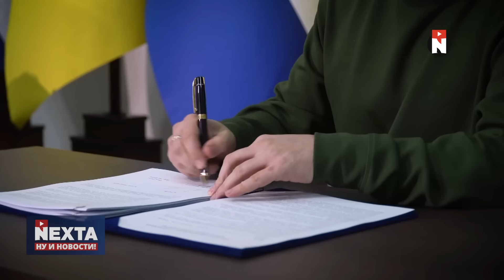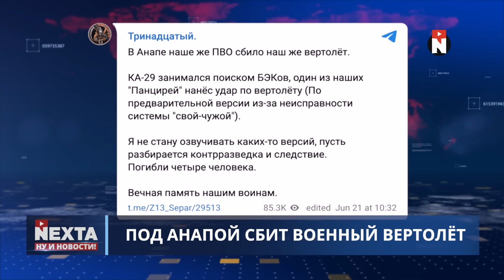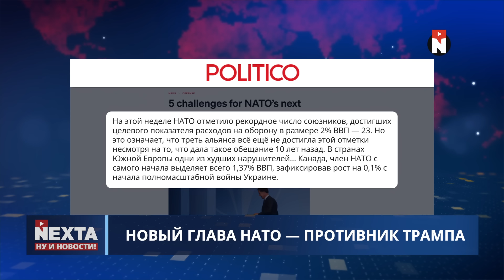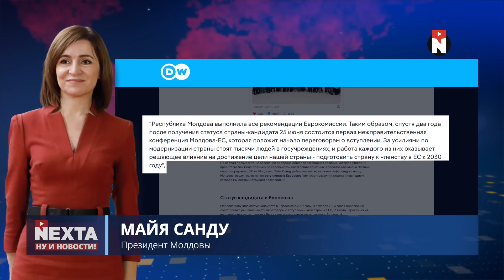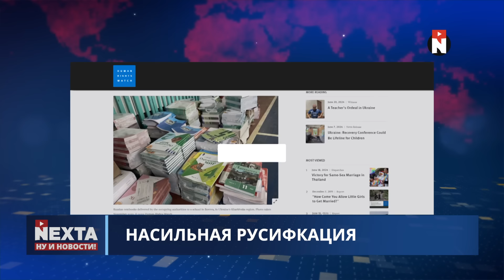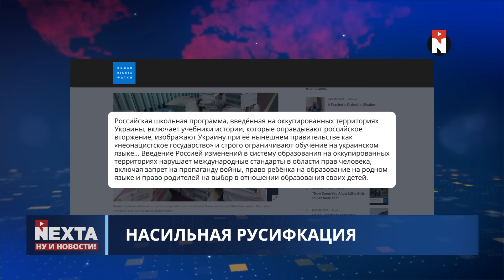Оккупанты сбили собственный вертолёт? / Глава НАТО против Трампа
00:00 Ну и новости!
01:35 Под Анапой сбит военный вертолёт
03:29 Новый глава НАТО - противник Трампа
05:12 Молдова и Украина договариваются о ЕС
06:14 Блэкаут на Балканах
07:13 Насильная русификация
08:25 Спасение китов из Харькова
09:36 Без комментариев
10:24 Спасибо за поддержку!